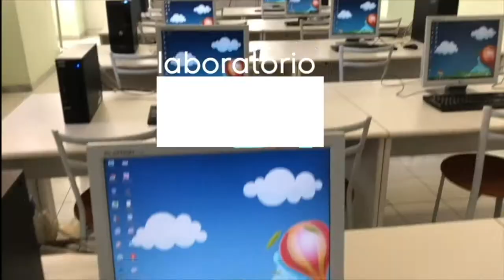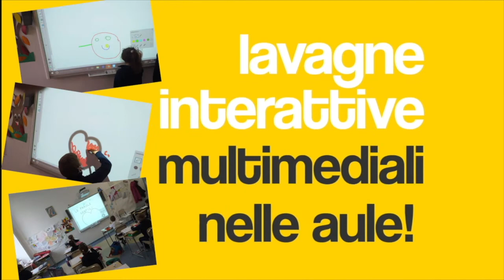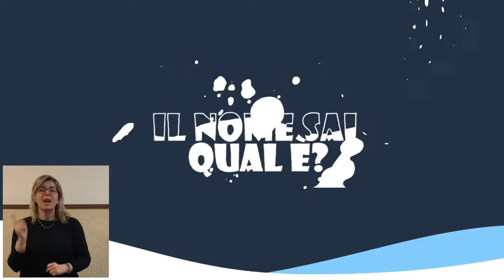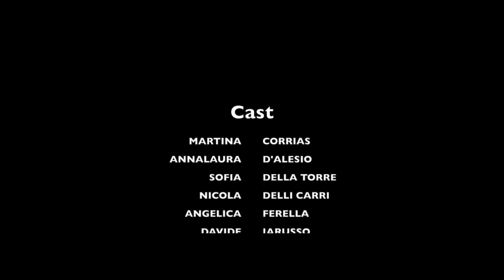OpenDay 2020/2021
SONO APERTE LE ISCRIZIONI PER IL NUOVO ANNO SCOLASTICO ALL’ISTITUTO SMALDONE DI ROMA, PER TUTTI I GRADI SCOLASTICI. TROVERETE LE INFORMAZIONI E I MODULI NECESSARI SULLA PAGINA DEDICATA: